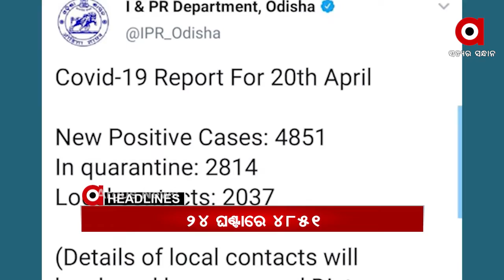Headlines 9am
କୋରୋନା ବିରୁଦ୍ଧ ଲଢେଇରେ ପ୍ରଧାନମନ୍ତ୍ରୀ ମୋଦିଙ୍କ ମନ୍ତ୍ର.
ବରଗଡ଼ ଗାଇସିଲଟ ବ୍ଲକ ଉମରଟ ଗାଁରେ ହାତୀ ଆତଙ୍କ...
ଆଇଏଏସ ଭିନିଲି କ୍ରିଷ୍ଣା ଅପହରଣ ମାମଲାର ମାଷ୍ଟର ମାଇଣ୍ଡ କଲା ଆତ୍ମସମର୍ପଣ...